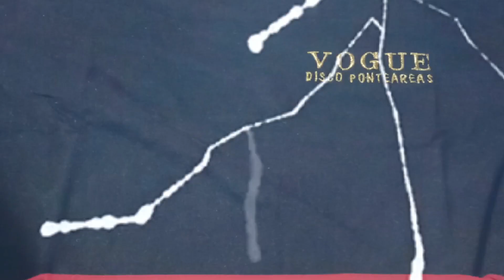promo Celeiros Dance 23